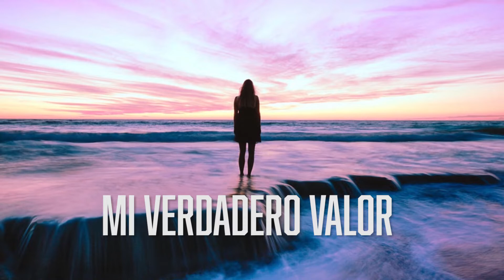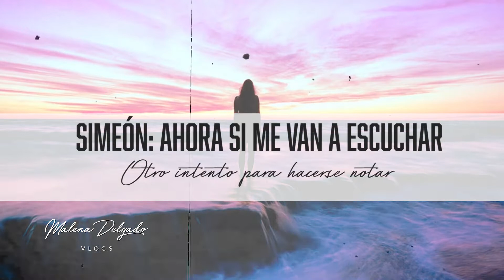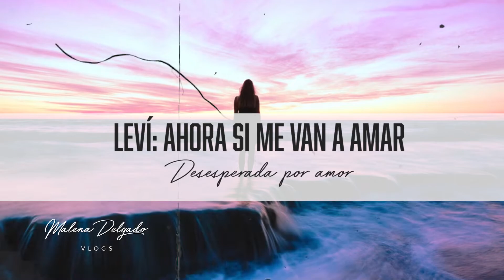Mi verdadero valor- Malena Delgado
En la actualidad nuestra sociedad nos exige cierto tipo de estándares y demandas que difícilmente podemos cumplir.
Hoy quiero decir que como seres humanos todos en algún área de nuestra vida vivimos carencias y estas carencias sólo pueden ser llenas de nuestro amado Dios
Mira el video : JESÚS TIENE UNA RESPUESTA PARA TI
Mira más contenido en  @pastoramalena